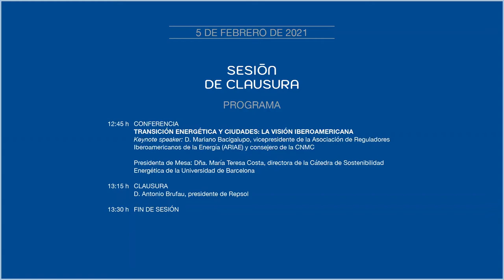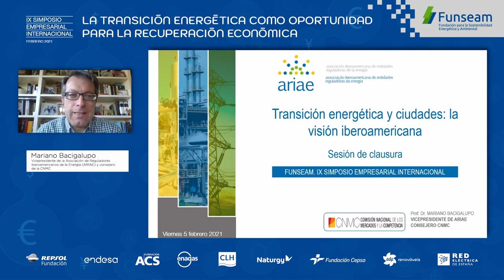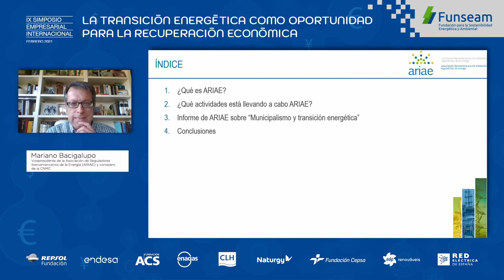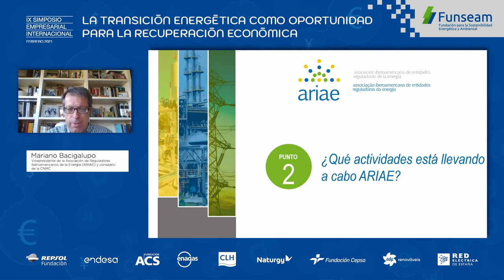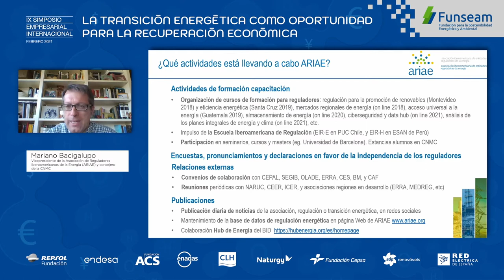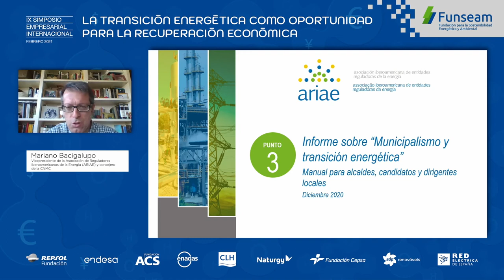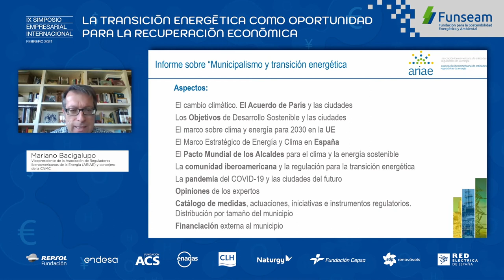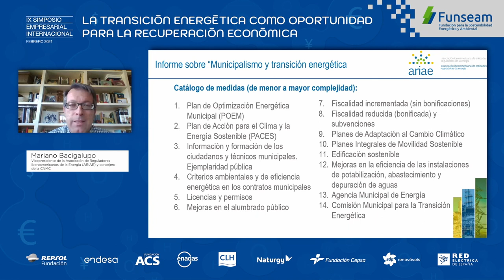Conferencia Clausura IX Simposio Funseam a cargo de D.Mariano Bacigalupo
La conferencia de clausura puso la mirada en Iberoamérica, con la presentación del informe que la Asociación de Reguladores Iberoamericanos de la Energía -ARIAE- publicó en diciembre. El keynote speaker fue al vicepresidente de ARIAE, Mariano Bacigalupo.